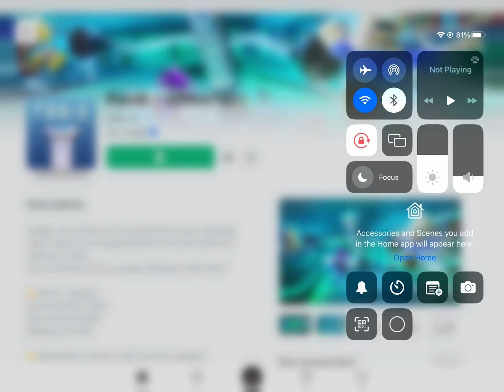Playing Panik (just didn’t edit lol too lazy)